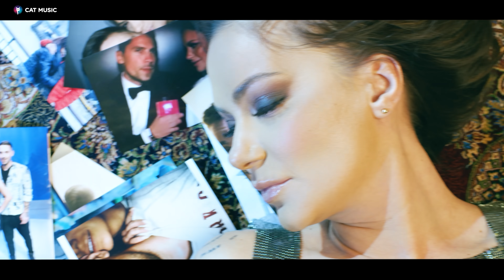Andreea Antonescu - Te cert cu vin (Official Video)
Watch the official music video for TeCertCuVin performed by Andreea Antonescu

Music & lyrics: Dorian Oswin & Anastasia Sandu;
Orchestration: Dorian Oswin;
Produced by: Dorian Oswin;
Directed by: Lazar Cercel;
DOP: Carlo Mihail;
First AD: Theo Thorn;
Edit: Yolo;
Styling: Anda Crapatureanu;
Makeup: Ana Cucuta;
Hair: Ana Tudic;
Project manager: Oxi: